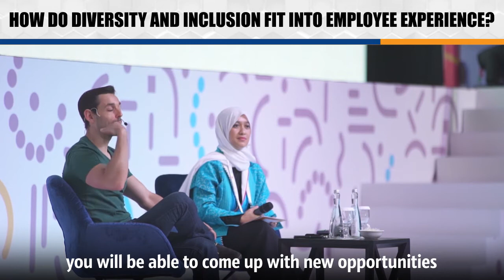How do Diversity and Inclusion Fit into Employee Experience?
How do diversity and inclusion fit into the employee experience?

Diversity and inclusion play a role in an organization’s physical space and culture. Physical space involves who you see and who you work with. Culture involves creating an environment that believes in diversity and inclusion instead of a culture where everyone looks the same, believes in the same things, and does the same things.

We’re starting to see more organizations that care about diversity and inclusion. This is a benefit, not just for the employees, but also for the company. Diversity and inclusion mean different perspectives, ideas, and opinions, which means you’ll be able to come up with better products and new opportunities for the organization.

I see diversity and inclusion as being a huge factor in employee experience. It’s just a matter of if organizations are willing to actually make that investment.

Learn how the world’s top CEOs create amazing employee experiences in their organizations. I share their leadership hacks, tips, and strategies in my latest free training series